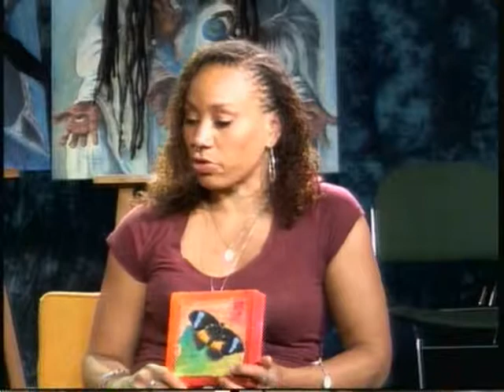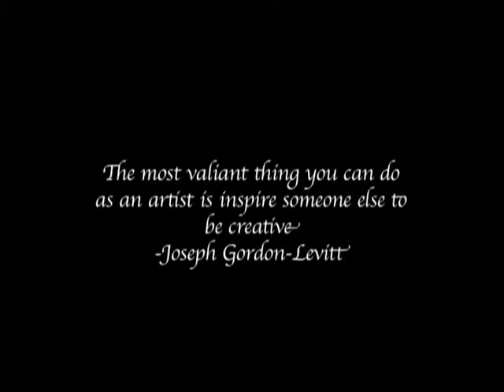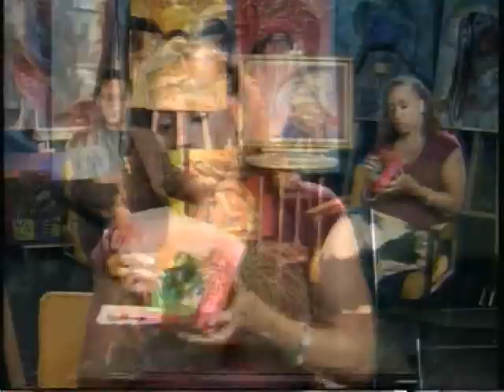Artistic Expressions Episode One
Artistic Expressions is a show dedicated to highlighting the work of various artist in the community.

The show is created and aired at Hartford Public Access Television channel 5, 95 & 96 @ 4:00pm on Saturdays.

The vision of the Executive Producer George Milner with the assistance of Producer and host Michelle Thomas seeks to gain awareness of the vast talent in the Hartford area.

We are committed to supporting the Arts and Local artists